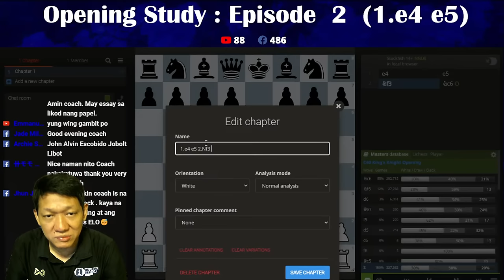Opening Study Episode 2!King Pawn game ( 1.e4 e5) as white